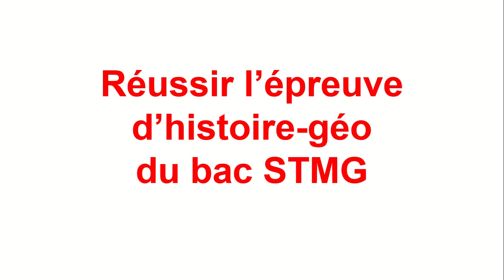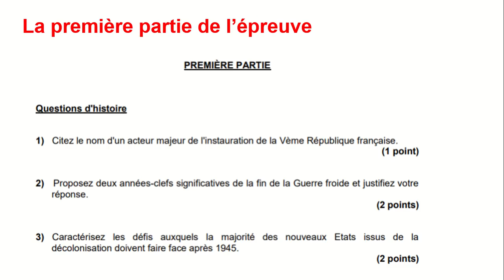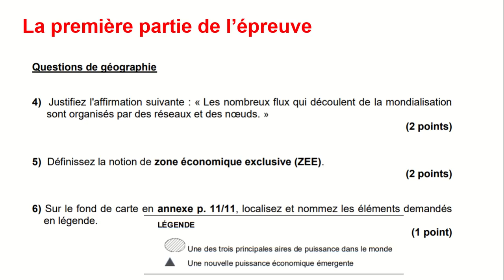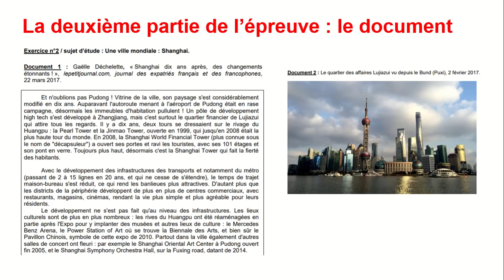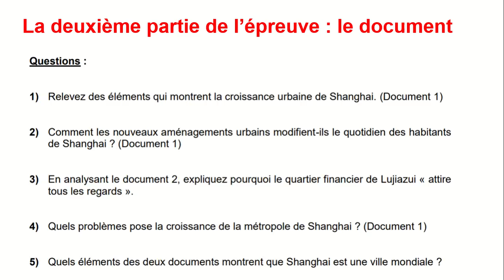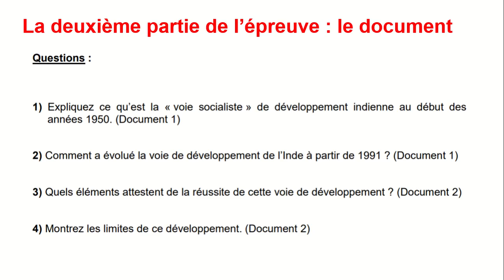🏆[Bac STMG] GAGNER des POINTS à l'épreuve d'histoire géo !🏆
💻 Vidéo de méthode : comment réussir l'épreuve HG du Bac STMG